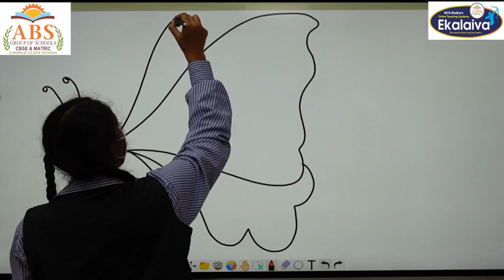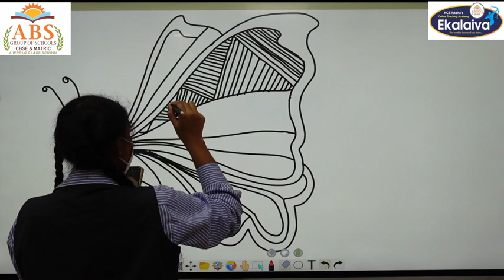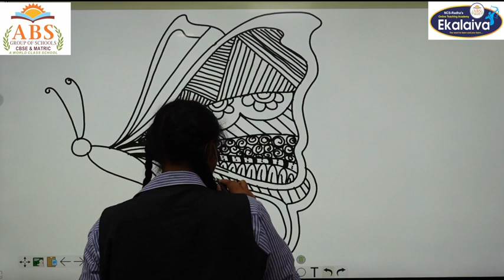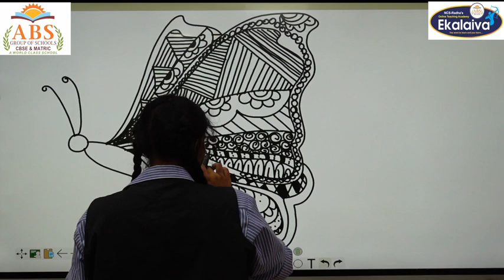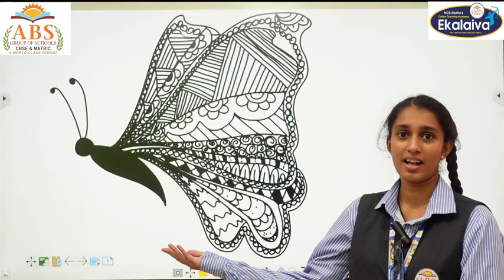Congratulations Maureen Shravanthi of class XI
Congratulations Maureen Shravanthi of class XI we are proud of you... 🦋🦋🦋